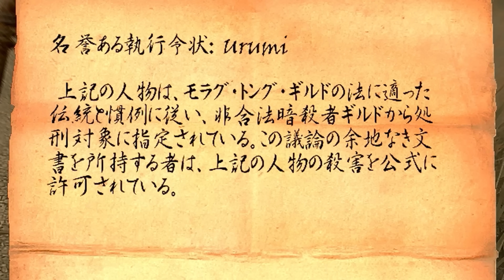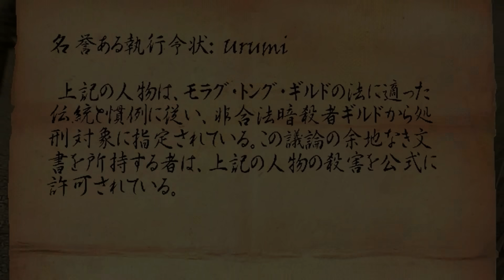スカイリム 小ネタ&見逃してるかもしれない要素まとめ ドラゴンボーン編 Part6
TES5スカイリムより。DLC「ドラゴンボーン」の小ネタや、見逃してるかもしれない要素を7つピックアップして紹介します。あなたはいくつ知っているでしょうか？？

00:00 オープニング
00:15 ソルスセイムにある飛行船
03:00 ランダムイベント：モラグ・トングの襲撃
05:24 アポクリファの暗闇の中で松明を持つと…
06:21 なぜソルスセイムにキナレスとゼニタールの祠があるのか？
09:20 ネロスはTES3だと殺されていた？
10:48 モーヴァイン邸にあるレアアイテム
11:25 ブラッドスカル墓地の東南東にボスチェスト

【再生リスト】
スカイリム小ネタ集・まとめ

【参照】
奇妙な船について
・TES3:MorrowindのDLC「Bloodmoon」のサイドクエスト「The Patchwork Airship」より

モラグ・トングと闇の一党について
・ゲーム内書籍「炎と闇：死の同志たち」「闇の兄弟たち」

フロストモス砦の九大神の教団について
・TES3:MorrowindのDLC「Bloodmoon」のフロストモス砦のサイドクエスト「The Missing Missionary」より

レイヴン・ロックについて
・ゲーム内書籍「レイヴン・ロックの歴史」シリーズより

第三紀427年～433年にソルスセイムがノルドに占領されたことについて
・TES3: Morrowindの時代（第三紀427年）には東帝都社がレイヴン・ロックを支配しており、ソルスセイム南のフロストモス砦も帝国の拠点だったが、TES4: Oblivion（第四紀433年）の市民たちは「ソルスセイムはノルドに占領された」と噂していた

レッドマウンテンの噴火について
・ゲーム内書籍「奪還せし神々」

ネロスを殺すクエストについて
・TES3:Morrowindの魔術師ギルドのクエスト「Kill the Telvanni Councilors」より